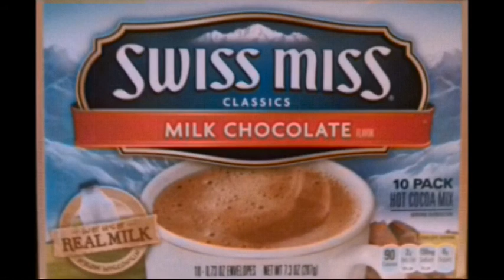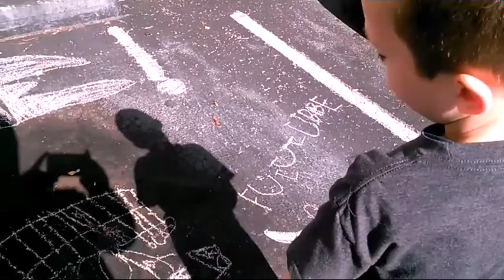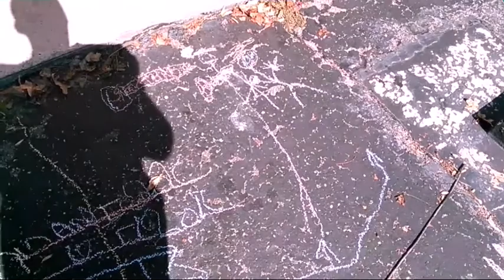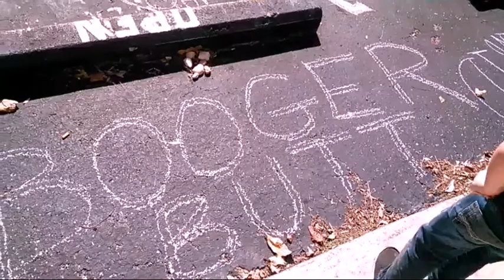The Super Isaac Show Spooktacular Special!